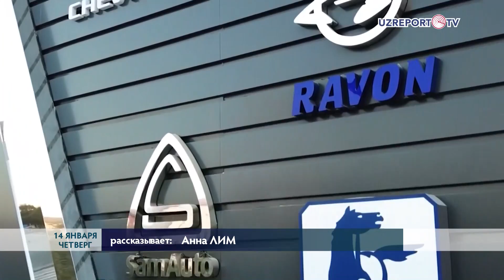Шавкат Мирзиёев поручил трансформировать деятельность «Узавтосаноат»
Шавкат Мирзиёев поручил трансформировать «Узавтосаноат». Подчеркнуто необходимость производства 50-60 тысяч бюджетных авто- и электромобилей в год.